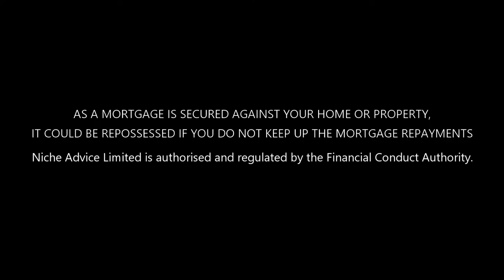Property Trainers on Youtube - Good or Bad - Samuel Leeds - Ranjan Bhattacharya - Touchstone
Property Trainers on Youtube and are worth a watch. In this episode, Payam Azadi Broker at Niche Advice talks about some of the most popular Youtube Property Trainer and reviews how they are affecting the current property interest on social media platforms

Should you buy with a small deposit best get a FREE CREDIT REPORT FIRST.
CheckmyFiles ( This is the one that we use and I recommend)
If you're looking to get advice on Low Deposit Mortgage with Payam Azadi at Niche Advice